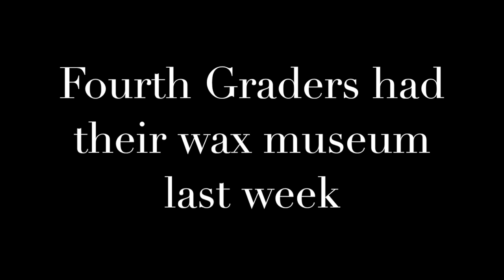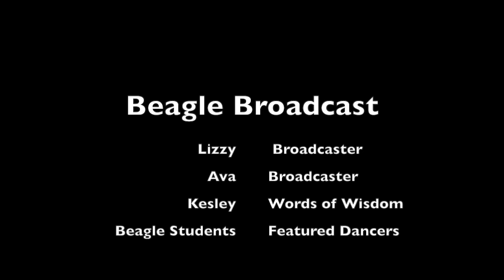Beagle Broadcast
Beagle Broadcast 4-29-16